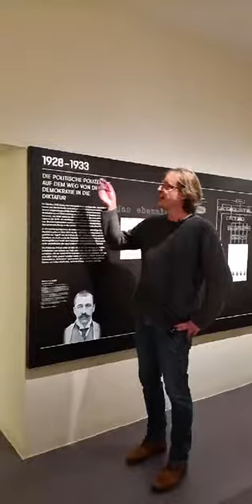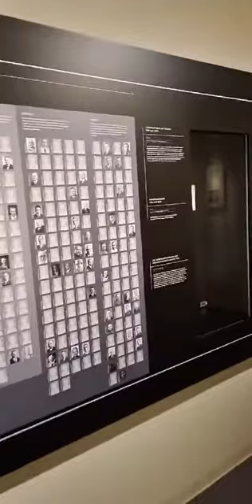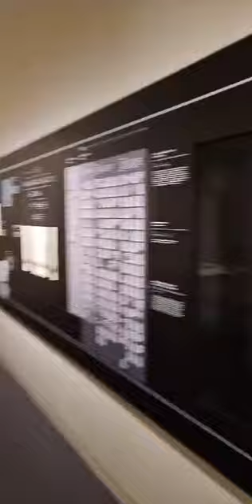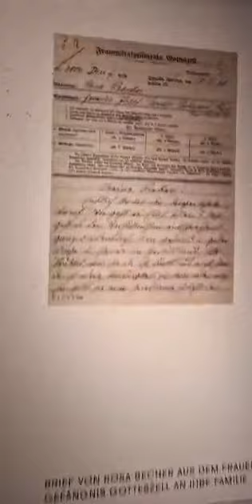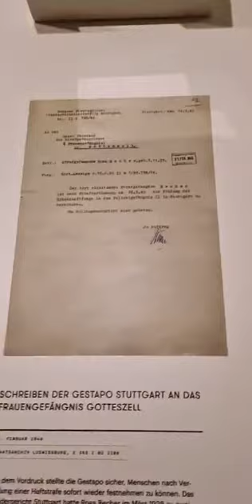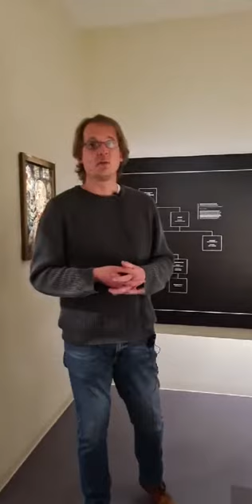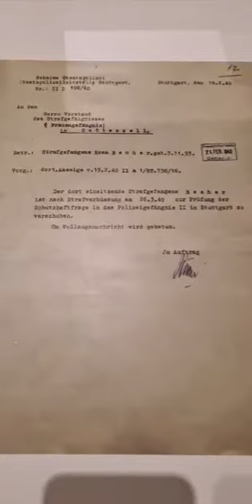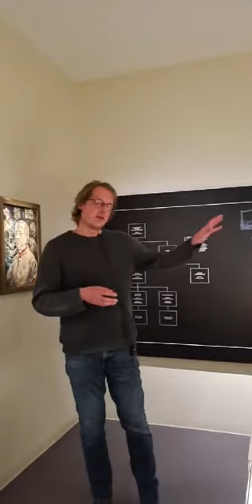Digitale Führung durch das „Hotel Silber“: Die Verfolgung der Zeugen Jehovas im Nationalsozialismus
Die Zeugen Jehovas zählen zu den am härtesten verfolgten Gruppen weltanschaulicher und religiöser Gemeinschaften in der NS-Diktatur. Am Gedenktag an die Opfer des Nationalsozialismus 2021 erinnerte der Landtag von Baden-Württemberg in seiner Gedenkstunde besonders an die Verfolgung dieser Glaubensgemeinschaft. Aus diesem Anlass führt Kurator Friedemann Rincke durch die Dauerausstellung des "Hotel Silber" und geht besonders auf die Verfolgung der Zeugen Jehovas durch die Stuttgarter Gestapo ein.